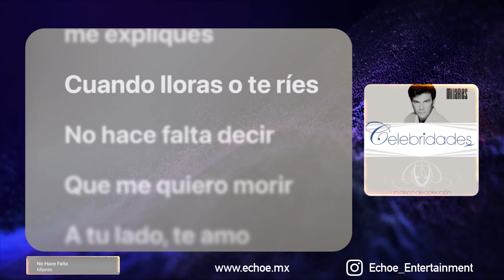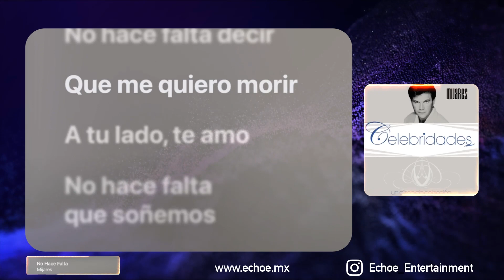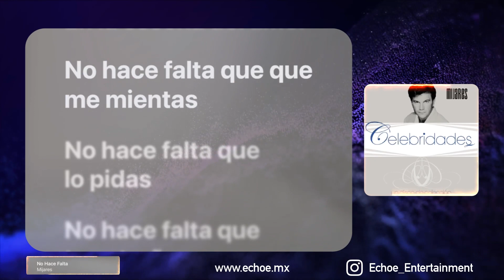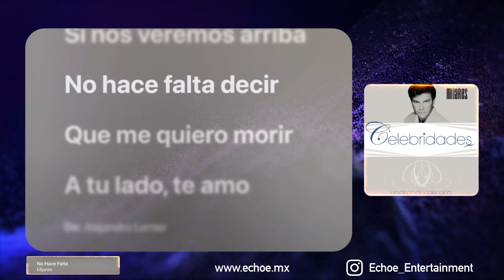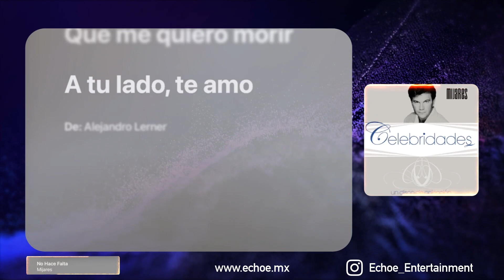Mijares - No Hace Falta (Versión Karaoke)